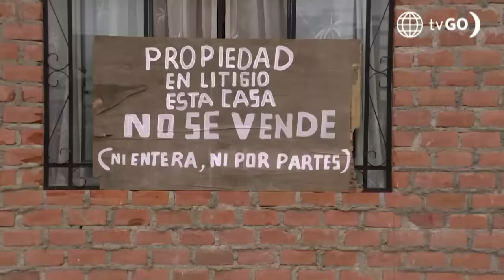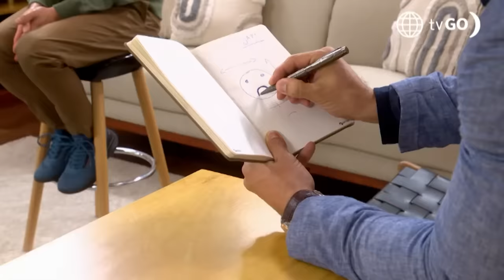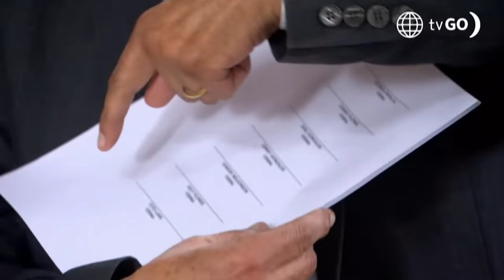Al Fondo hay Sitio 11: Don Gil dejó sin herencia a los Gonzáles (Capítulo 468)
¡CLARO Y DIRECTO!
Don Gilberto se hartó de la disputa entre los Gonzáles, por eso tomó la decisión de no donar la casa que les dejó Peter.